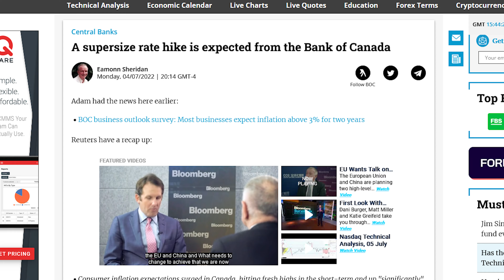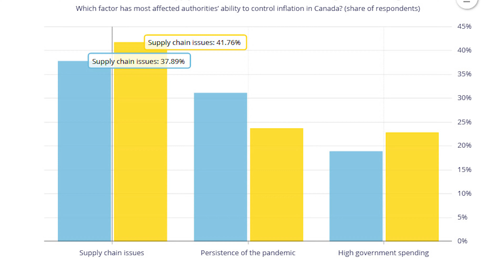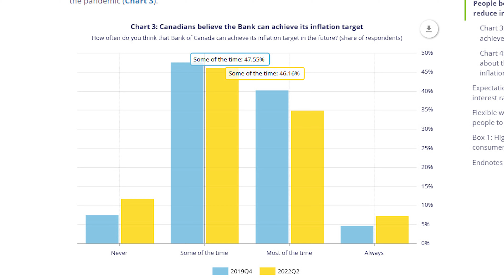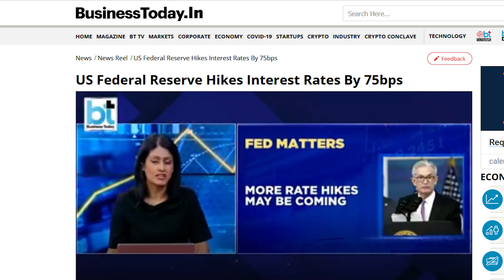Canadian Inflation Expectations set New Record - Jumbo Interest Rate Hike Coming?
Canadian inflation expectations have hit new records according to two new surveys released by the Bank of Canada. The surveys will put even more pressure on the Bank to raise interest rates at the July 14 Policy Announcement.

Both Canadian consumers and businesses expect the inflation rate to remain elevated for at least the next two years, with over half questioning whether or not the Bank of Canada can get it back to its target range within the next few years.

Given that the Bank of Canada has already raised rates by 125bps this year, with more on the way, Canadians increasing their inflation expectations isn’t a great sign for the progress made by the Bank of Canada.

Media availability on June 2, 2022 / Point de presse le 2 juin 2022:

Soaring inflation expectations raise odds of super-sized Bank of Canada hike

Inflation skyrockets to highest level in nearly 40 years as gas prices soar: